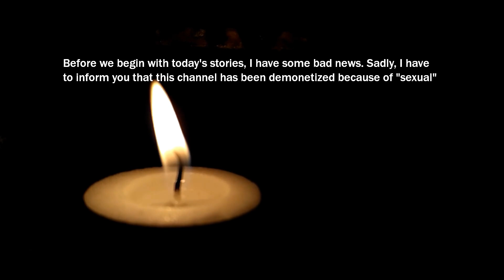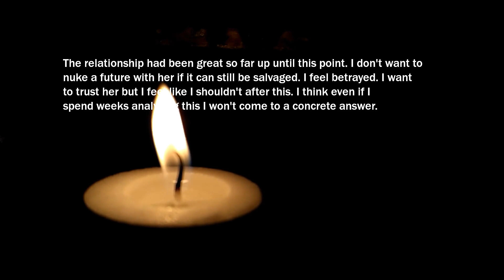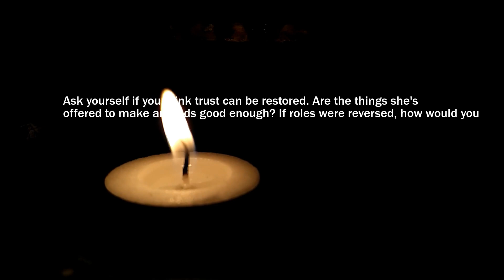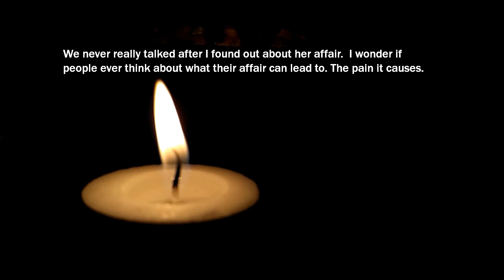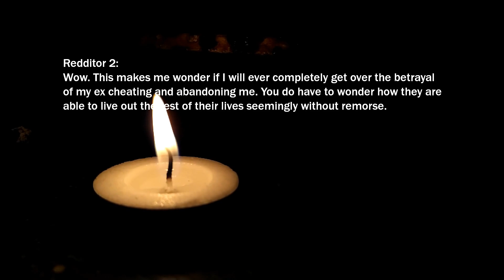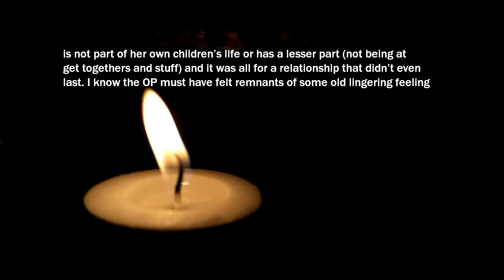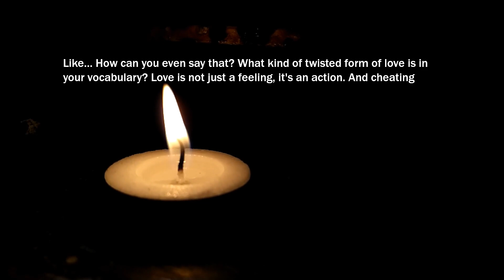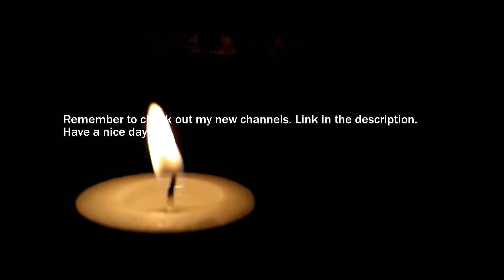She Couldn't Resist His D!Ck So Much That They Did It All Raw My Best Friend Is Ap | Reddit Cheating